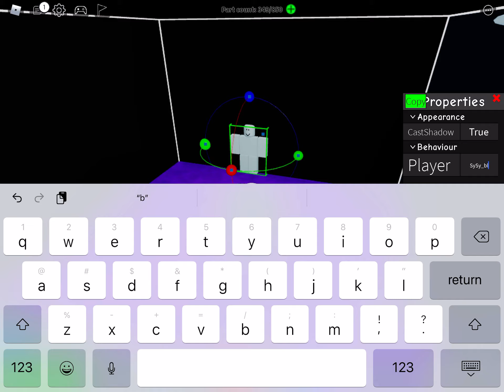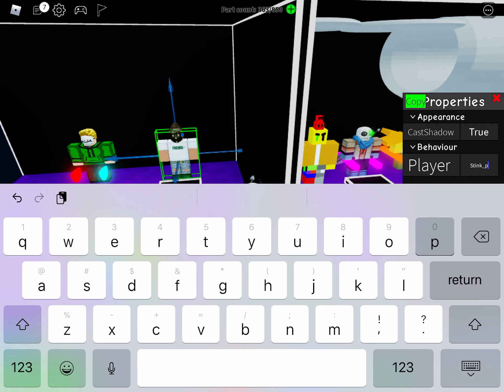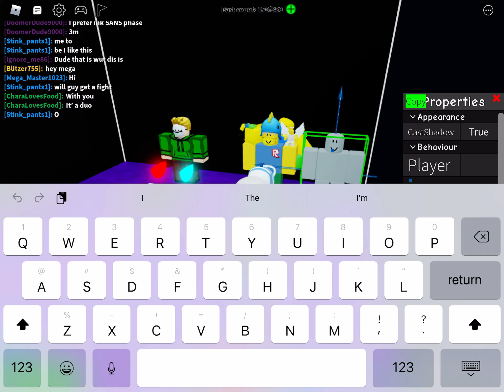Blue’s edit calamity